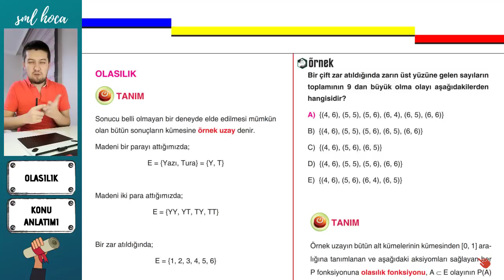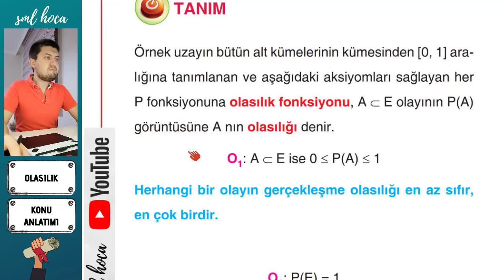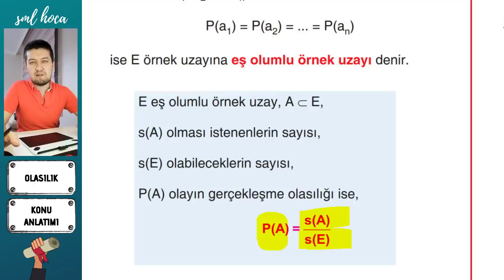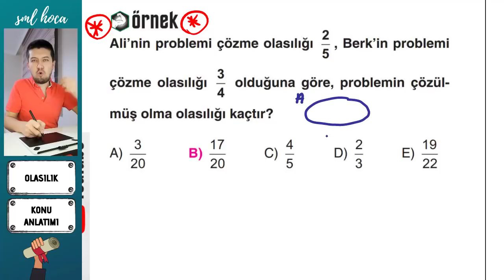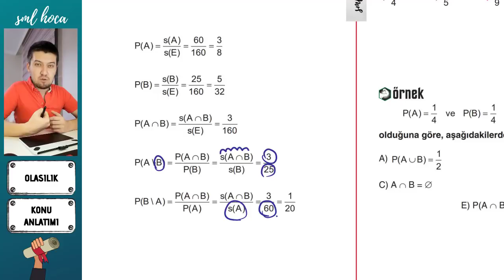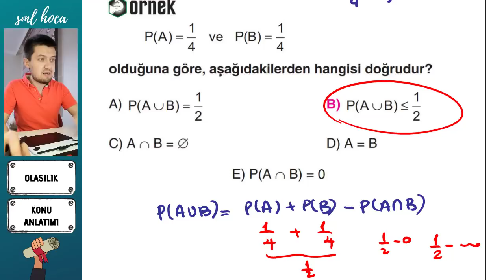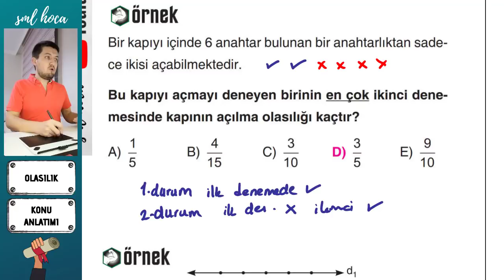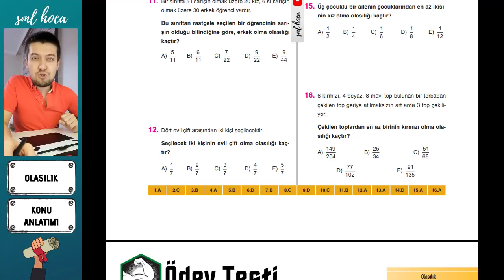Olasılık PDF Konu Anlatımı - Sml Hoca